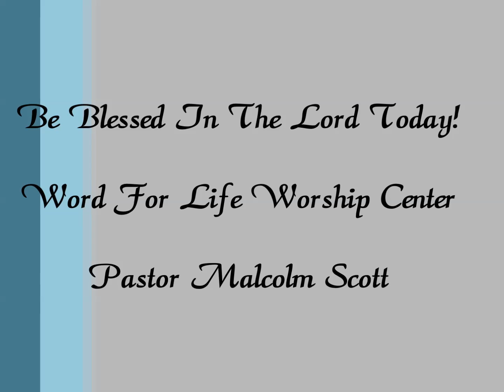A Mothers Day Message